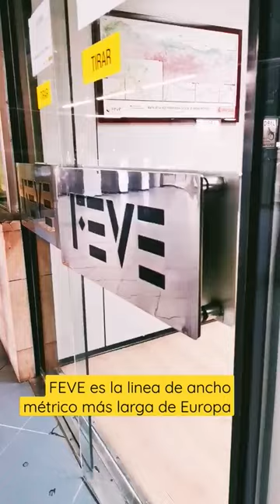El FEVE es la linea de ancho métrico más larga de Europa.